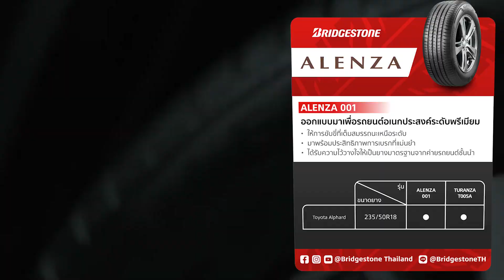!!! ถ้าไม่ดูคลิปนี้ ห้ามไปเที่ยวปีใหม่ แล้วคุณจะไม่ปลอดภัย !!!